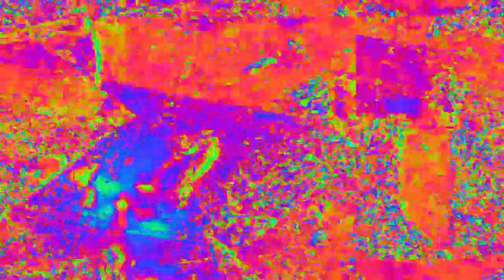[EPILEPSY WARNING] Movie 23 02 15 01h40m19s